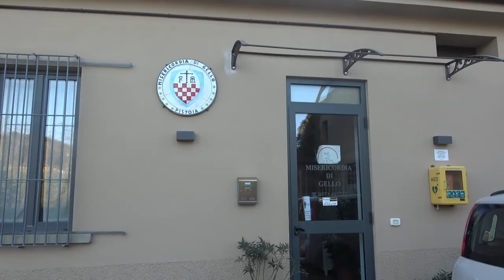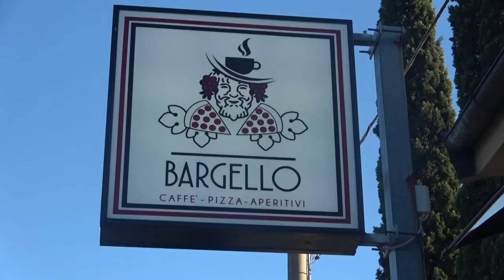Coronavirus e periferie la situazione nella frazione di Gello Pistoia